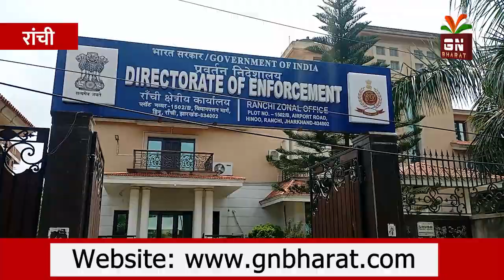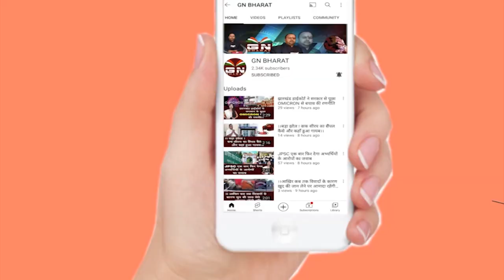पूजा सिंघल, पंकज मिश्रा, प्रेम प्रकाश के बाद ED करने वाली है बड़ा शिकार, देखें Exclusive रिपोर्ट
ed ranchi raid
ed raid jharkhand
ed raid
ed raid hemant soren
ed raid in kolkata today
ed update
ed prem prakash ranchi
pooja singhal
pooja singhal ias jharkhand
pooja singhal ias
prem prakesh
prem prakash ed ne kiya giraftar
prem prakash ed latest news
prem prakesh jharkhand
pankaj mishra sahibganj
pankaj mishra ed
pankaj mishra ed raid